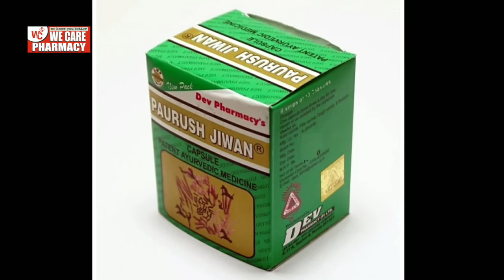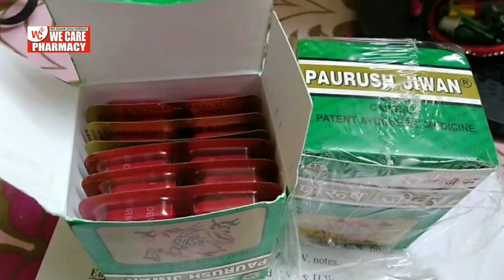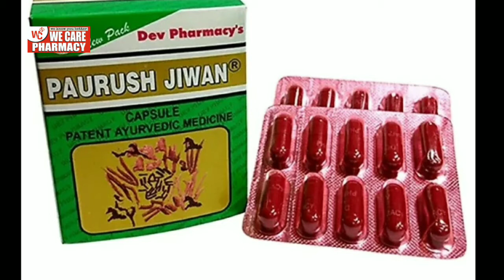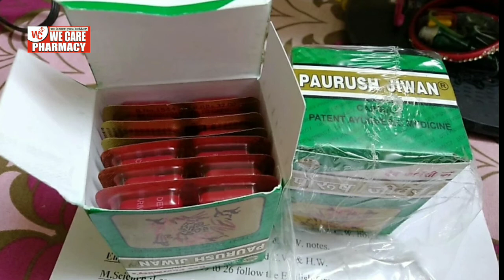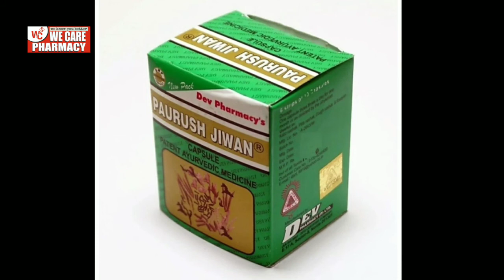दुबले पतले शरीर को करे महीने में मजबूत । Paurush jiwan capsules benefits in hindi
paurush jeevan capsule kitne din mein asar dikhata hai
 paurush jeevan capsule ke side effect
paurush jeevan capsule ke fayde
paurush jeevan capsule kaise khaye
 jeevan capsule side effects
paurush jiwan ke side effect
 mota hone ki dawa no side effect
mota hone ki dawa ayurvedic
mota hone ki dawa batao

mota kaise hoye
mota kaise hoye in hindi
mota kaise hoye ladki
mota kaise hoye medicine